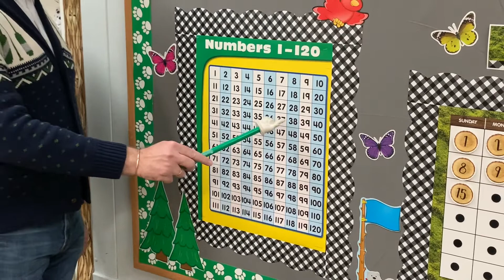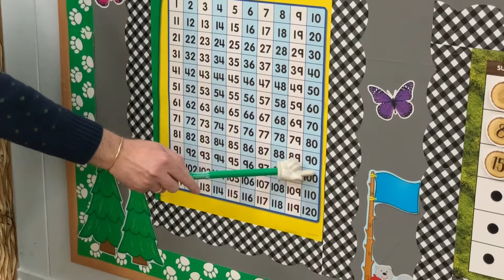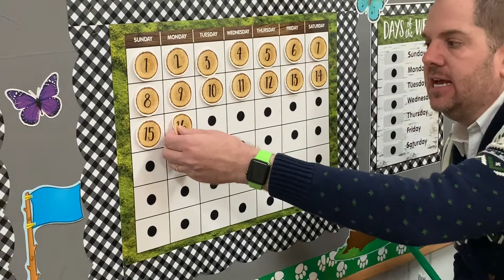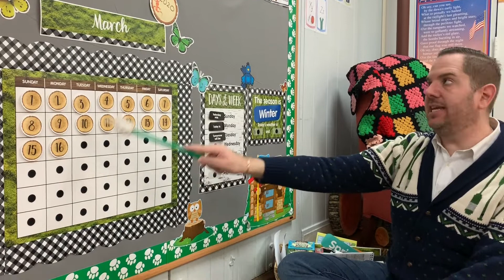Monday, March 16 Morning Meeting